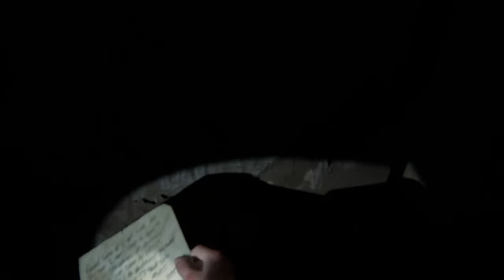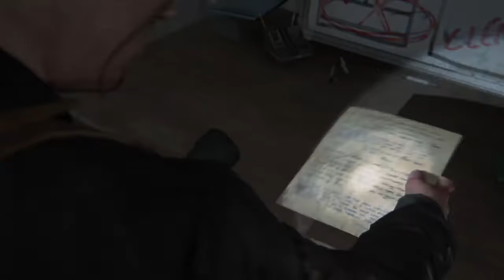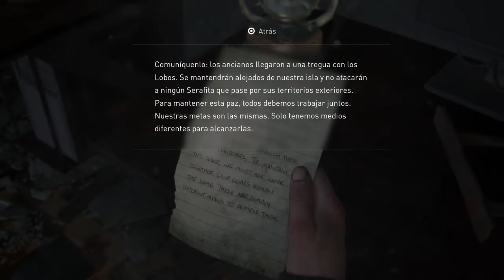The Last of Us 2 Parte 24 Gameplay